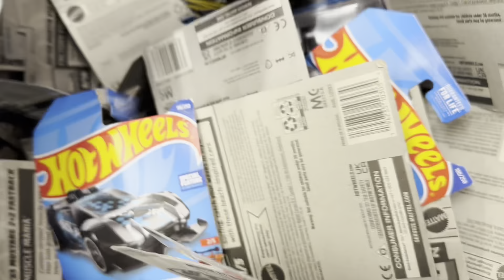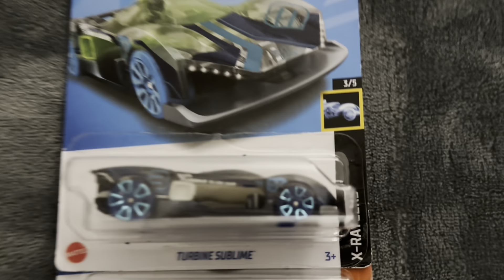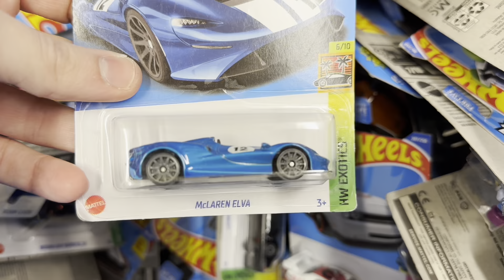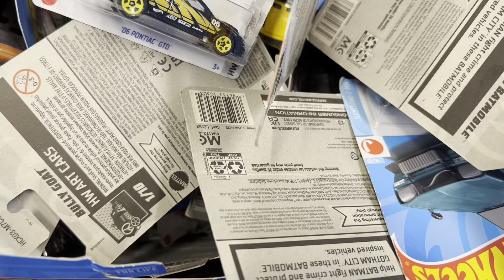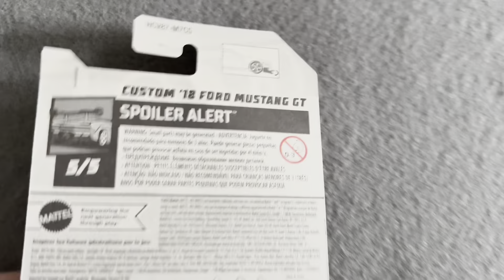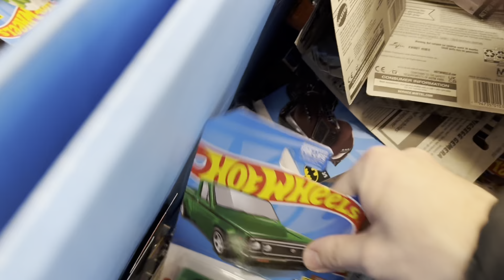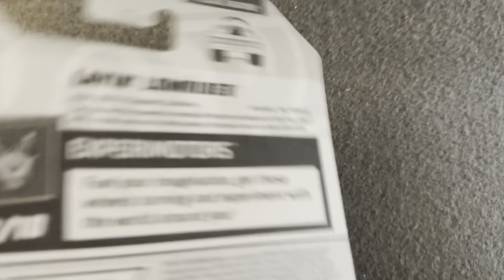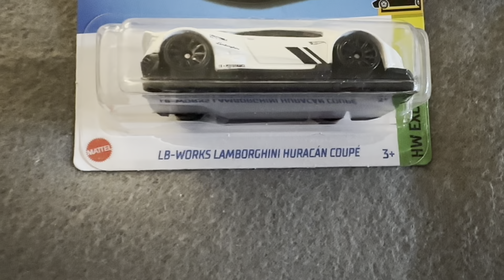Hot Wheels Hunting at Giant (Found the Delorean Time Machine Car!)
I found some more cool Hot Wheels castings in recent trips to Giant. These hunts were from January 29, February 5, and February 25 of 2023.